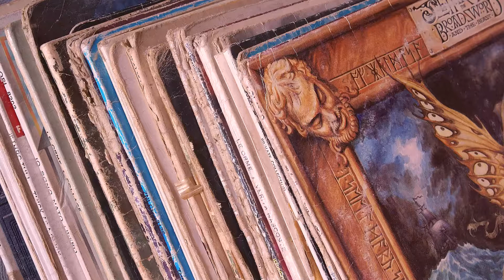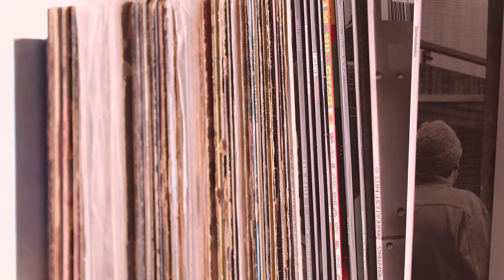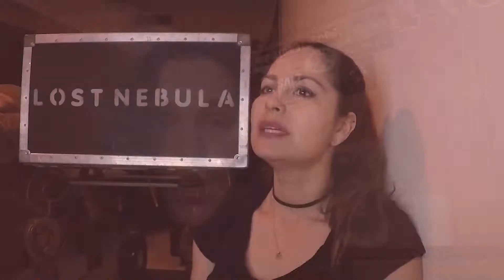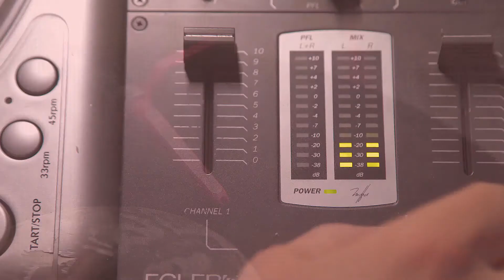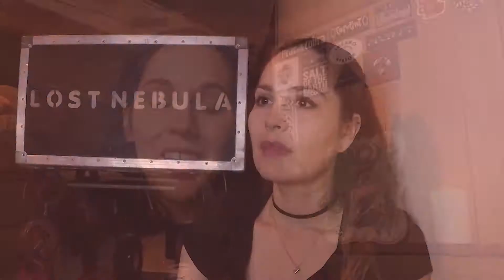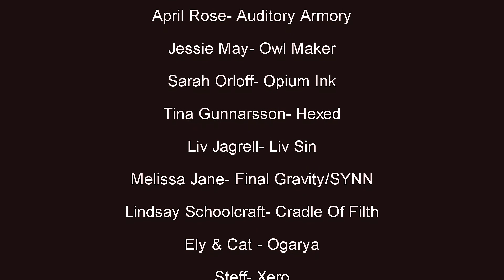Women Of Metal: Crushing the Stereotype One Riff At a Time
I can remember at school in the 1970s, friends buying Roxy Music albums mainly for their album covers, and I am old enough to remember Cher when she remembered to put her dress on over her underclothes before she came out onto the stage to perform.

Still, time moves on and even now we have any number of female musicians who are an integral part of the Heavy Metal scene. Not just as singers, but guitarists and drummers as well. We were able to catch up with a number of musicians to find out what attracted them to the hard and heavy music world and if they had a story of how they took the plunge, what challenges they faced, and how things have changed, or if they have at all.

LESS